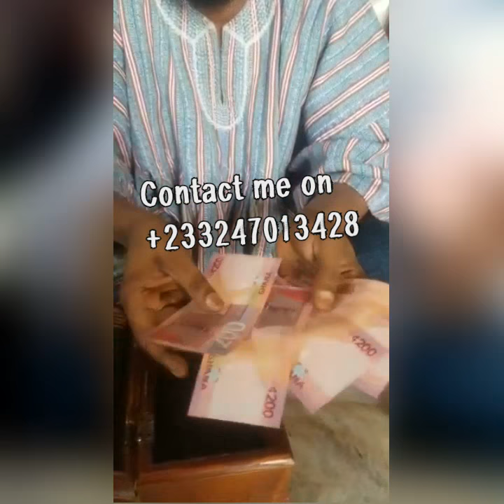The Great Chief NaaTia Powers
Am Chief Naa Tia from Ghana 🇬🇭 and I help people to become rich and also help people out of their problems like, Instant Money, Lotto numbers, Marriage problem, Education problem. Court case. Sickness, Luck in business, looking for job, I also help people with powers to hell or treat other. And if you also want more peoples to atturn your church I can help you or help you with high spirit to hell people in your church and give you church powers. So if you are a pastor and nee any help you tell me and I help you. Even if you want church powers I can help you.
Please if you are in Ghana 🇬🇭 or outside Ghana 🇬🇭 just call me I will help you. And remember Distance is not a barrier to success.